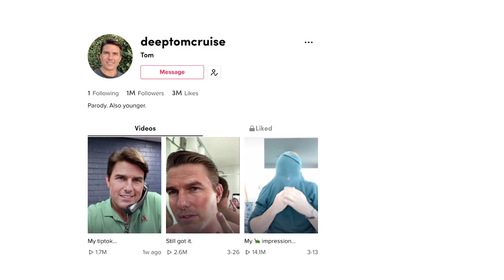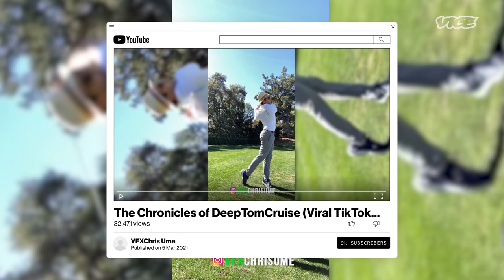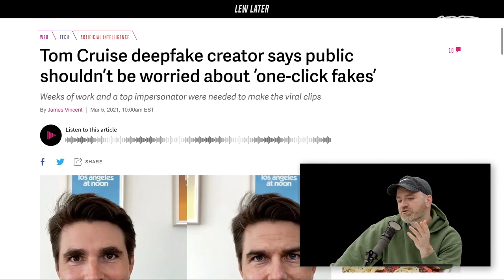The Person Behind the Viral Tom Cruise Deepfake | Super Users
We spoke to VFX artist Chris Ume about the time his scarily convincing deepfake of Tom Cruise went viral on TikTok culminating in around 100 million views.

He teamed up with Tom Cruise impersonator Miles Fisher to create the hyper-realistic @deeptomcruise TikTok account, racking up views and sending the internet into a frenzy.

In Super Users, we go down an internet rabbit hole to hear from people whose lives have become defined by their online presence.